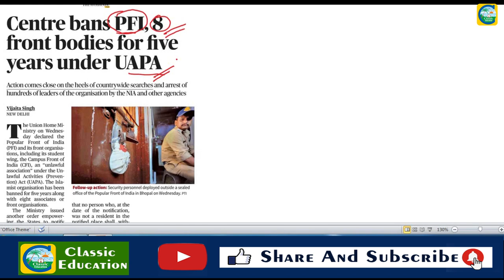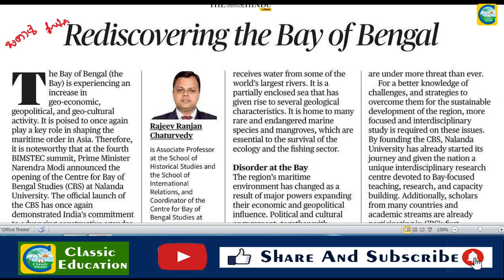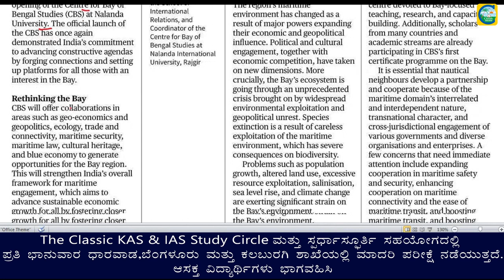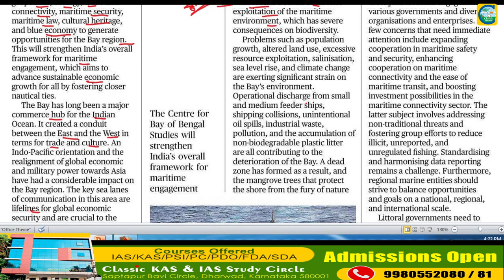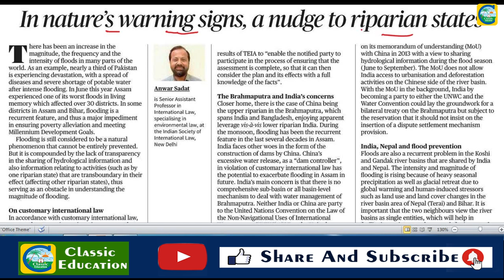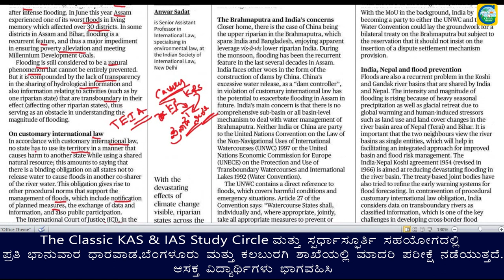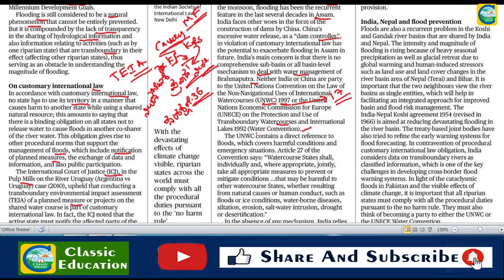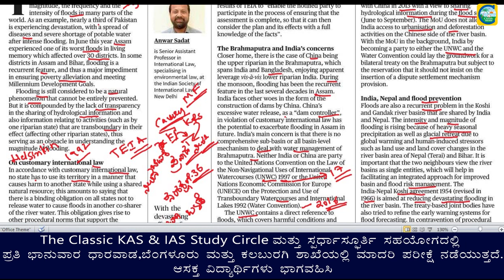29 September 2022 | The Hindu Newspaper Analysis | Current Affairs | Editorial Analysis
PFI BAN||UAPA ACT 1967